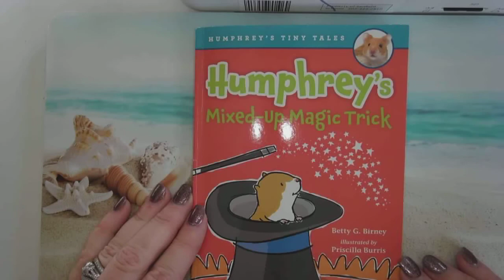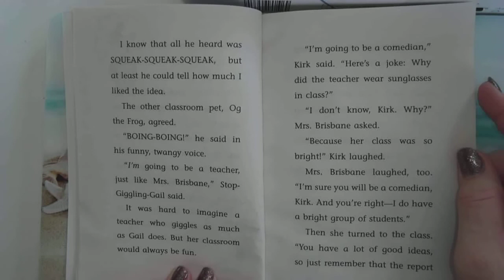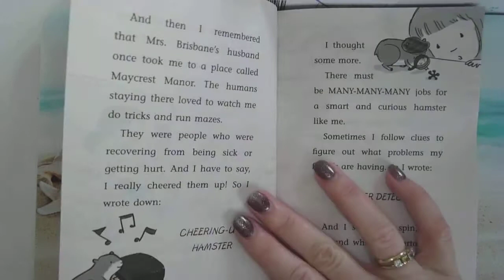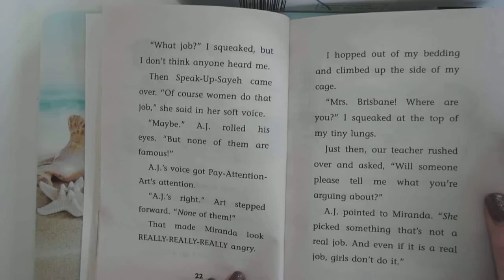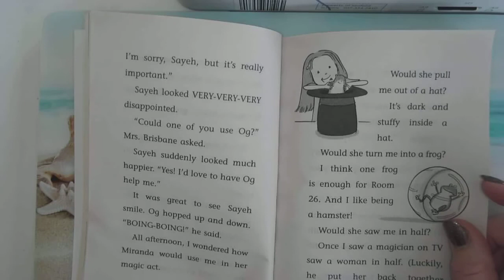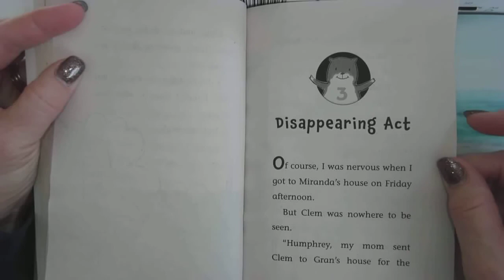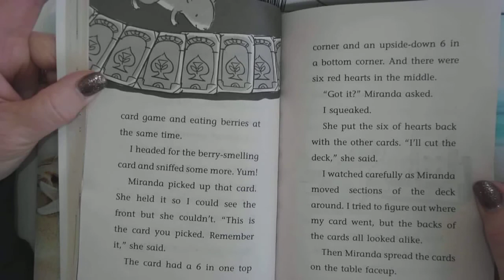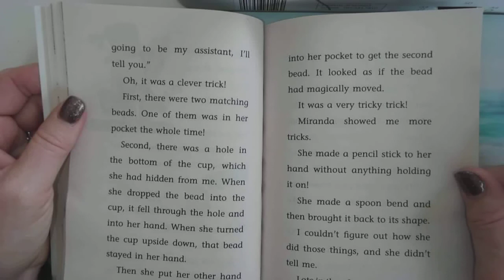Humphrey's Mixed Up Magic Trick Part 1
Follow along with Mrs. B. as she reads "Humphrey's Mixed-Up Magic Trick" by Betty G. Birney